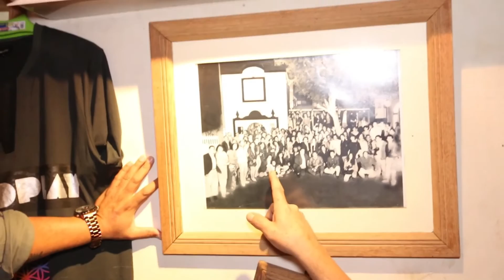CHINO ARMANDO ENTREVISTA por 20 ANIVERSARIO STONEWASI